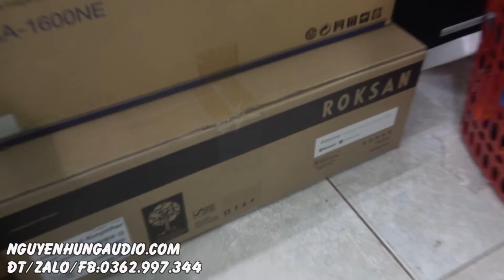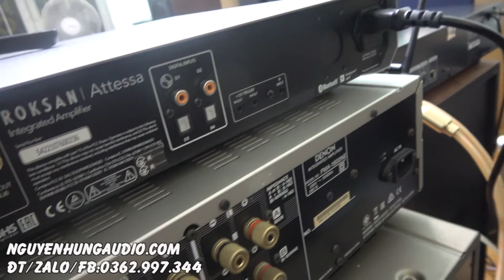Hàng về ampli Anh Quốc mới nhất năm 2021,giá rẻ chưa từng có,ROKSAN ATTESSA